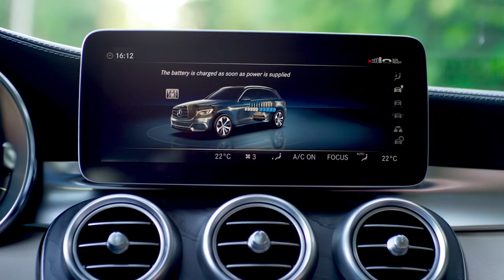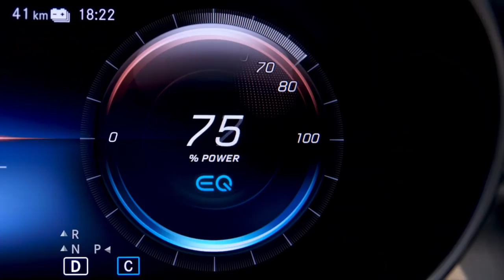GLC F-CELL goes into preproduction: Electric vehicle with fuel cell and battery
At this year’s IAA International Motor Show in Frankfurt, Mercedes-Benz is presenting preproduction models of the new Mercedes-Benz GLC F-CELL as the next milestone on the road to emission-free motoring. Under the  technology designation EQ Power, the latest electric model (destined for subsequent series production) from the Mercedes-Benz family is doubly electrifying, for, as a world first, it is set to combine innovative fuel-cell and battery technology in the form of a plug-in hybrid: in addition to hydrogen, the all-electric variant of the popular SUV will also run on electricity.